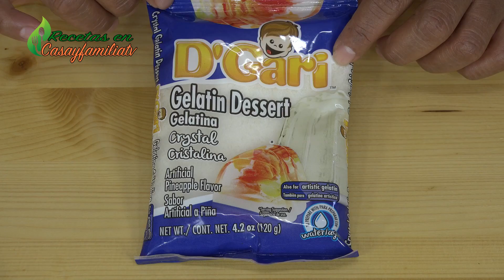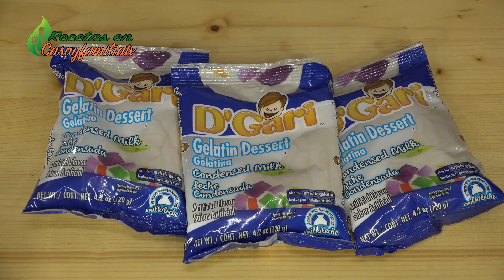Postre GELATINA CON LECHE CONDENSADA y FRUTAS para GANAR DINERO en PAGINAS WEB GRATIS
Postre GELATINA CON LECHE CONDENSADA y FRUTAS para NEGOCIOS RENTABLES !! Encuentra más POSTRES PARA VENDER en Recetas En Casayfamiliatv.
HOLA SUPER FAMILIAS!! Me motiva leer comentarios de como muchos de ustedes GANA DINERO DESDE CASA vendiendo postres al publicar sus maravillosos postres y GANAR DINERO POR INTERNET en PÁGINAS WEB GRATIS !! Si mas que decir; Les dejo una deliciosa receta de POSTRE FACIL Y RAPIDO de GELATINA con FRUTAS y LECHE CONDENSADA con FRESAS para que lo disfruten con la familia en DÍAS ESPECIALES o en este tiempo de CALOR que LAS FAMILIAS se reúnen para disfrutar con LA FAMILIA.
👉 Postre de GELATINA CON QUESO CREMA y FRUTAS para EMPRENDER o CREAR SITIO WEB y NEGOCIOS EN CASA
Recuerden que en nuestro canal pueden encontrar más RECETAS FACILES de LOS MEJORES POSTRES FACILES para toda ocasión y disfrutar con LA FAMILIA, postres para vender, postres sin horno, postres fáciles y rápidos, recetas de gelatinas, postres navideños, o, postres de navidad, y postres para toda occasion, almuerzos y desayunos, o comidas, aguas frescas, postre con solo 2 ingredientes y mesa de postres.

*** INGREDIENTES ***

*  Gelatinas: (3) de Leche Condensada y (1) Cristalina
*  Leche Entera Regular (9 tazas = 2250 ml)
*  Agua (3 tazas = 750 ml)
*  Fresas (1 libra = 454 g)
*  Durazno en Almíbar (2) Latas de (15 oz = 425 g c/u)

Los MEJORES 12 POSTRES más VISTOS y VENDIDOS del CANAL en todo el MUNDO | Recetas en Casayfamiliatv